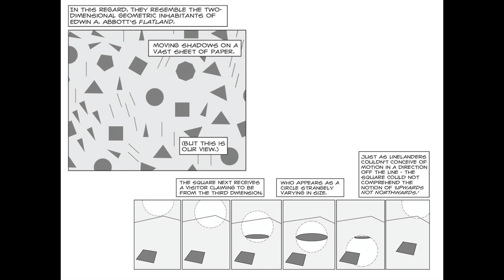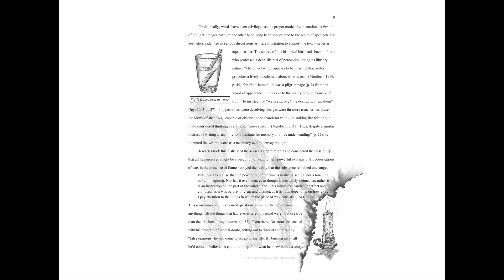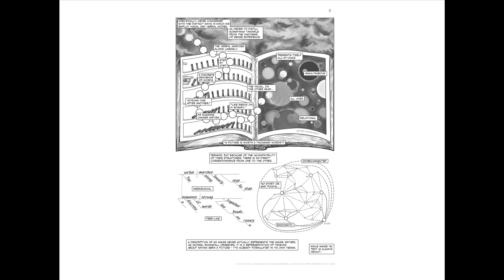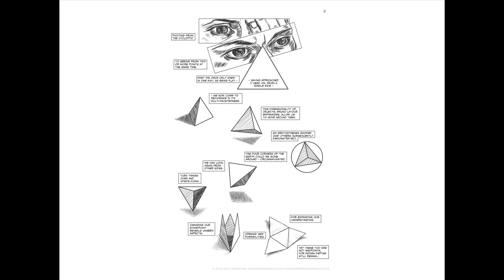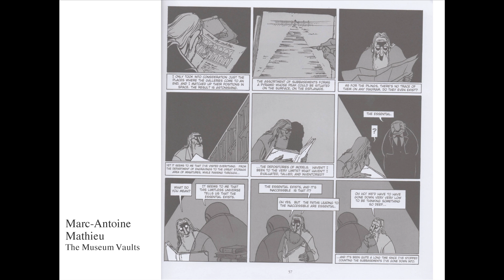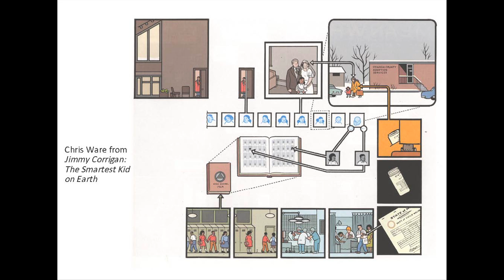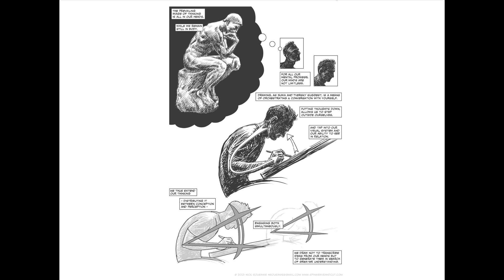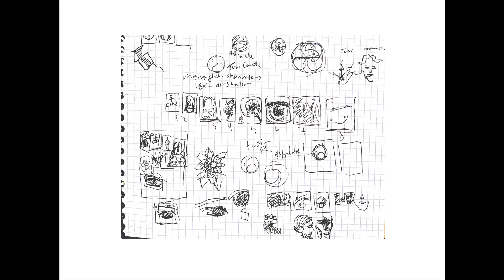Nick Sousanis - 2016 Congress of the Humanities and Social Sciences - University of Calgary